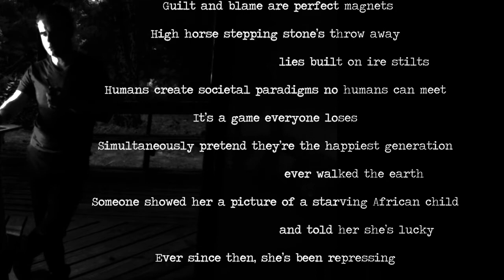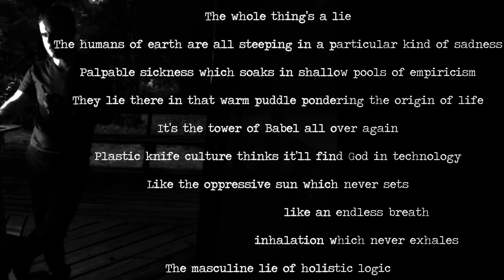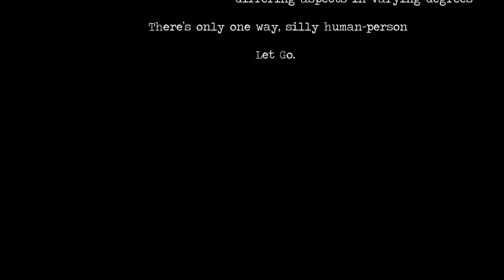Macro Ethic Podcast Poems ∞ S.2 Ep.73 ∞ ATTACHMENT & REPRESSION (21)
is home to all of Robert LaSalle’s music, poetry, prose, podcasts & video podcasts. New Episodes of MACRO ETHIC every Sunday & Wednesday, wherever you get your podcasts.

With sardonic humor, the artist formerly known as Robert LaSalle takes us on a metaphysical exploration of the absurd, speaking candidly about music, poetry, philosophy, psychology, history, the degradation of society, the evolution of the human spirit & why we should all become seekers instead of believers.

All of the music in the podcast is Robert LaSalle. The show's written, edited & produced by him too. In fact, he wrote all these words too. Now he's writing these words. So meta-meta. Can you believe he refers to himself in third person? So egoic.

∞ Please make a contribution to save a starving artist ∞

She holds on to what she thinks she’s supposed to

 holds back everything she feels

Plastic knife culture

Harsh judgement hails from narrowest vantage

Those whom envy are those whom blame

Guilt and blame are perfect magnets

High horse stepping stone’s throw away

 lies built on ire stilts

Humans create societal paradigms no humans can meet

It’s a game everyone loses

Simultaneously pretend they’re the happiest generation

 ever walked the earth

Someone showed her a picture of a starving African child

 and told her she’s lucky

Ever since then, she’s been repressing

 unfulfilled desires and discontent

 in guilt and shame

That’s not gratitude, silly human-person

Telling herself she’s lucky in order to repress her feelings

She’s lying to herself

And the person who showed her that picture

 of that starving kid

 was also lying to himself

Of course we should have compassion for those in need

But this doesn’t invalidate our suffering

The whole thing’s a lie

The humans of earth are all steeping in a particular kind of sadness

Palpable sickness which soaks in shallow pools of empiricism

They lie there in that warm puddle pondering the origin of life

It’s the tower of Babel all over again

Plastic knife culture thinks it’ll find God in technology

Like the oppressive sun which never sets

 like an endless breath

 inhalation which never exhales

The masculine lie of holistic logic

Remember the runaway train

 no one’s at the wheel

An entire generation of humans building lies on top of lies

Nobody’s asking why

Suffering is attachment and repression

They hold on to what they think they’re supposed to

They hold back what they actually feel

And then they blame each other

 for holding on and holding back

 differing aspects in varying degrees

There’s only one way, silly human-person

Let Go.